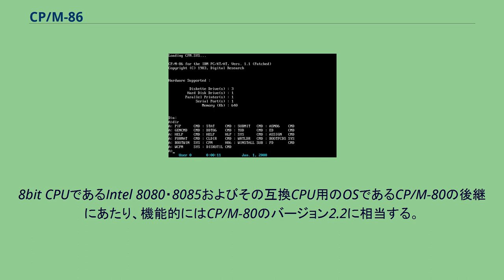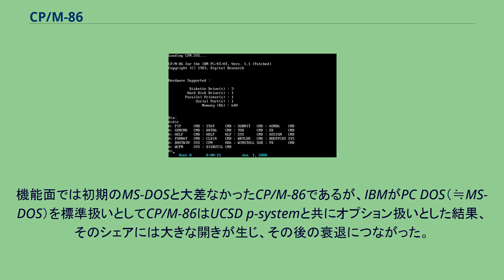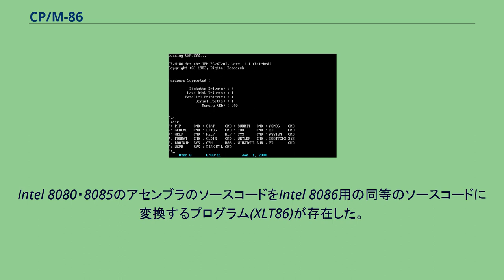CP/M-86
CP/M
CP/M-86とは、デジタルリサーチ社が開発した16bitCPU(Intel 8086シリーズ)用のオペレーティングシステム。
8bit CPUであるIntel 8080・8085およびその互換CPU用のOSであるCP/M-80の後継にあたり、機能的にはCP/M-80のバージョン2.2に相当する。
商業的にはPC DOSとしてIBM PCに標準採用されたマイクロソフトのMS-DOSとの市場争いに敗れ、普及はしなかった。
CP/M-86は16bit CPU用OSとしてIntel 8086に実装された各種機能を有効活用すべく、豊富な機能を盛り込まれていた。
また、CP/M-80で多用されていたアプリケーションプログラムによるファンクションコールの呼び出し方法が変更され、call 5、つまり単純なサブルーチン呼び出し命令による0005h番地の呼び出しを止め、セグメントの導入や将来のマルチタスク化を念頭に置いてInt 224 (Int E0h)によるソフトウェア割り込み処理として実装してあるなど、将来的な発展を考慮して様々な変更が施されていた。
しかし、このように意図的に下位互換性を無視した変更は既存のCP/M-80用アプリケーションソフトの移植に当たってソースコードレベルでの膨大な量の書き換えを必要とする点で難があり、素直にCP/M-80のファンクションコール呼び出し方法を継承してcall 5での呼び出しにも対応し、CP/M-80用ソフトウェアのソースコードをほとんど手直し無しで再アセンブルするだけでも動作するほどの互換性を備えていたマイクロソフトのMS-DOSと比較すると、移植性で不利であった。
もっとも、この変更の恩恵により上位に当たるシングルユーザー・マルチタスク版としてコンカレントCP/M-86(CCP/M-86)も早期に開発・提供され、さらにマルチユーザー・マルチタスク版としてMP/M-86も提供されており、これらは業務用途では一定の支持を受けていた。
機能面では初期のMS-DOSと大差なかったCP/M-86であるが、IBMがPC DOS（≒MS-DOS）を標準扱いとしてCP/M-86はUCSD p-systemと共にオプション扱いとした結果、そのシェアには大きな開きが生じ、その後の衰退につながった。
1982年4月、三菱電機のMULTI 16に搭載された「日本語CP/M-86」がリリースされた。
これはShift_JISを採用した初めてのオペレーティングシステムとなった。
MS-DOSにおけるShift_JIS（厳密にはMS漢字コード）のサポートは1983年5月にリリースされたMS-DOS 2.01からとなる。
日本においてはMULTI 16シリーズの他、富士通FM-11シリーズ・FM-16βシリーズなどの初期のx86系CPU搭載マシンでも標準OSとして採用されたほか日本電気のPC-9800シリーズでもサポートされており、それぞれ日本語化されている。
Intel 8080・8085のアセンブラのソースコードをIntel 8086用の同等のソースコードに変換するプログラム(XLT86)が存在した。